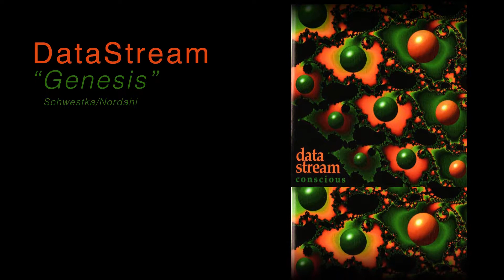DataStream-Genesis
Scot Jon Schwestka-Guitar, Keyboards, Sequencing, Sampling, Voice

Sandy Nordahl-Bass, Keyboards, Sequencing, Sampling, Voice